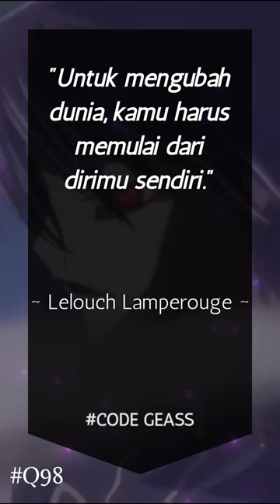Kata Kata Motivasi Anime Code Geass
Ini Maknanya :
Perubahan yang besar dimulai dari tindakan individu yang bertanggung jawab.

Kalian lebih suka makna ini atau mengartikan sendiri?